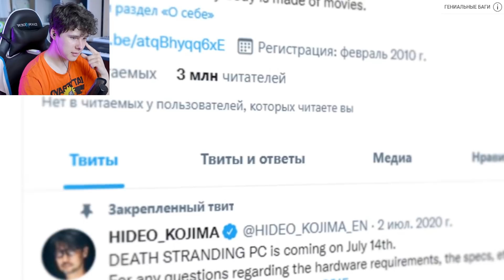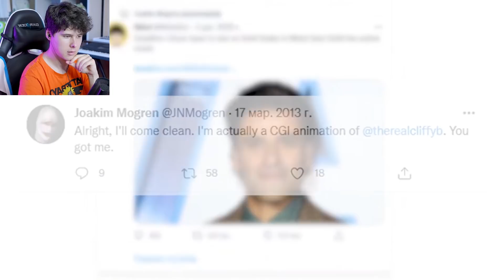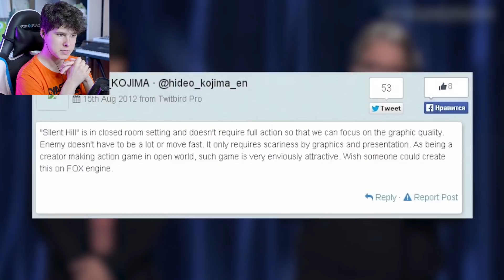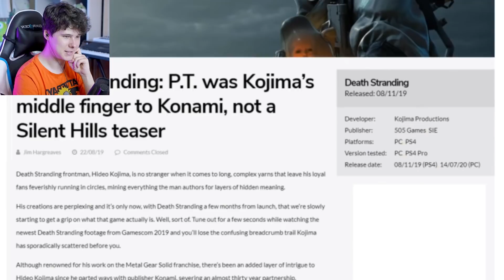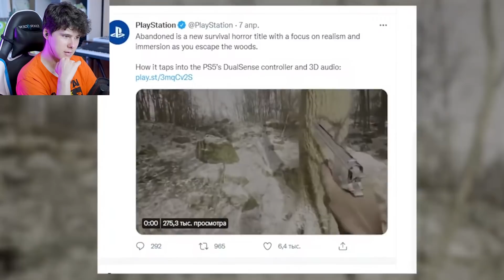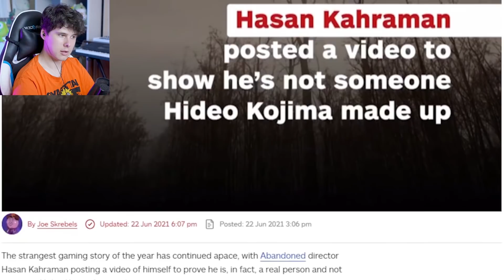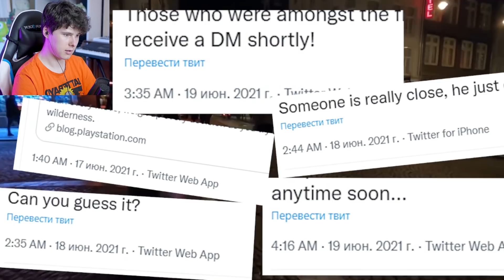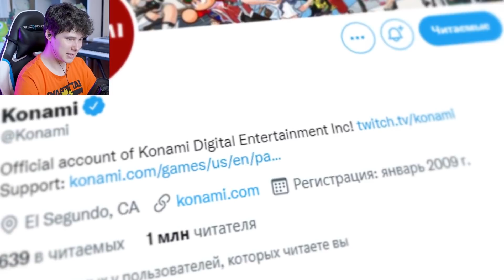Silent Hill от Кодзимы. Теория Blue Box - Реакция на БУЛДЖАТь